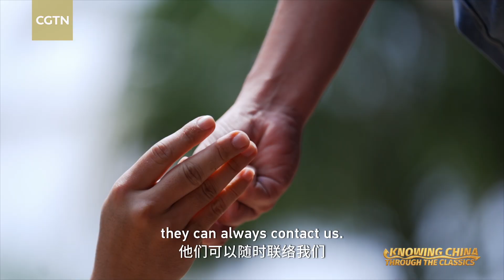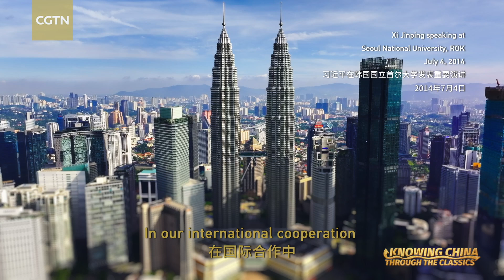Solar tech sparks a rainforest revival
In the depths of Malaysia's rainforest, the Orang Asli tribe faces a choice: progress or preservation? Chinese engineers worked with local volunteers to crack the sustainability dilemma through the introduction of solar power. Here, people share the belief that true progress never disrupts nature's heartbeat.